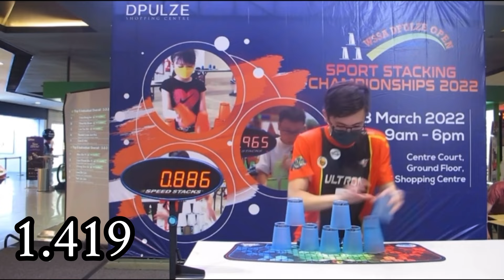Top 10 Sport Stackers in Tournament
First edited video in over a year and a half, gonna be making some big changes to this channel soon